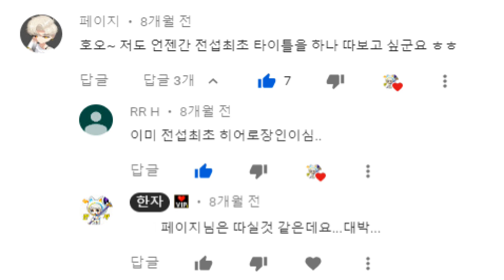[한자] 미쳤다!!!! 전섭최초 한국에서 하드루시드 솔격성공!!!!!!! (2년 7개월 만에..) [한자플스토리]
와. 진짜 아직까지 하드루시드는 절대로 한국에서 솔플 될 수 없다는 평가가 많았는데...초대박사건..

이제 검은마법사만 남았습니다. !!